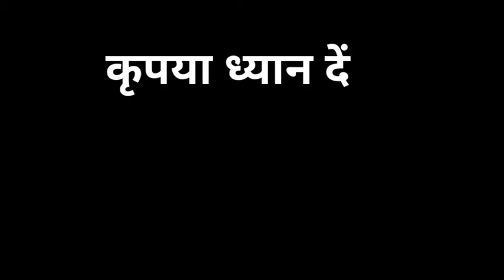अपनी लाइफ का डिसीजन कैसे लें | apni life ka decision kaise le | Motivation story in hindi | By akki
किसी ने मुझसे पूछा motivational story  सुनने से क्या होता है
मेने जवाब दिया motivational story सुनने से  हमे दुसरो की गलतियों और अपनी गलतियों का पता चलता है ताकि हम गलती ना करे इसलिए ज्यादा से ज्यादा  motivational story  को सुनने

Motivation story in hindi. Motivation speech in Hindi. Storytelling. Best stores. Successful story. Zindagi m age kaise badhe. Speech in Hindi. motivation vedio. motivation moral vedio. moral stores. moral vedio. positive attitude. attitude vedio. inspiration vedio. inspiring vedio